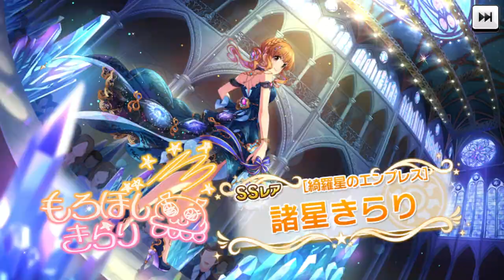デレステ/CGSS - 신데렐라 페스티벌 느와르 재등장 개최! (개최기간 2024/04/16 15:00 ~ 04/19 14:59까지)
신데렐라 페스티벌 느와르 재등장 개최!
개최기간 2024/04/16 15:00 ~ 04/19 14:59까지

네이버 :

이번 스타샤인 스카우트 대상 아이돌
・모든 느와르 한정 아이돌
・「리미티드 스킬 픽업 가샤」대상의 SS레어 아이돌, S레어 아이돌